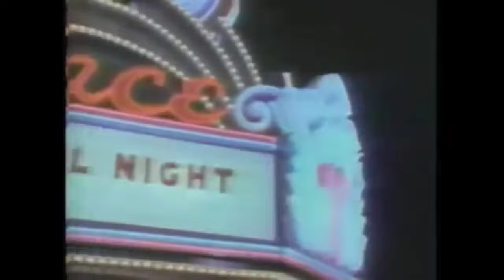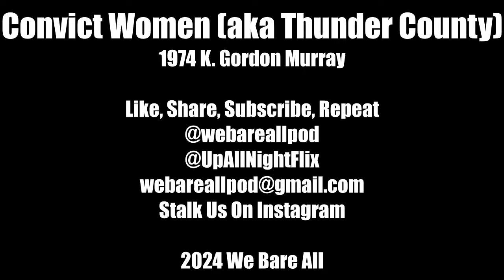Up All Night Review #283: Convict Women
It's fun times in the swamp as a quartet of female escapees run straight into drug dealer Lurch. From 1974 it's Convict Women aka Cell Block Girls, aka Thunder County. Directed by Chris Robinson the film stars Carol Locatell, Anya Ormsby, Deedee Bradley, Phyllis Robinson, Chris Robinson, Ted Cassidy, and Mickey Rooney.